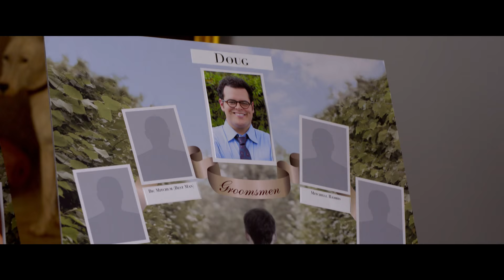The Wedding Ringer - Trailer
Doug Harris (Josh Gad) is a loveable but socially awkward groom-to-be with a problem: he has no best man. With less than two weeks to go until he marries the girl of his dreams (Kaley Cuoco-Sweeting), Doug is referred to Jimmy Callahan (Kevin Hart), owner and CEO of Best Man, Inc., a company that provides flattering best men for socially challenged guys in need. What ensues is a hilarious wedding charade as they try to pull off the big con, and an unexpected budding bromance between Doug and his fake best man Jimmy.